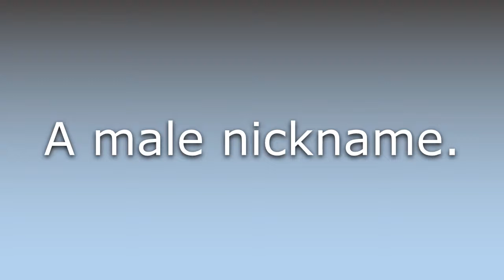What does Todger mean?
What does Todger mean in English? Learn the meaning of the word Todger! How to Pronounce Todger. Expand your vocabulary, learn words.